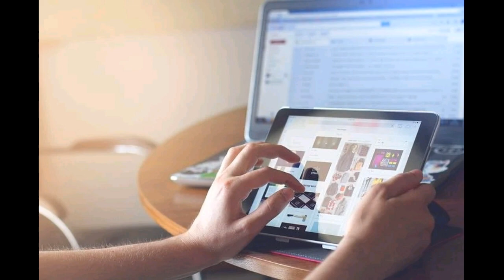क्या Rocky असलियत में था? | Was Kgf's Rocky In Real? | Random Facts | TAF#8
aaj is video m aap dekoge ki kya KGF m dikhaya gya rocky bhai real m bhi koi tha ya koi aadmi ek baar m kitni beer bottles pee sakta hai to video ko end tak jarur dekhe

In this video, facts(rochak tathya/ रोचक तथ्य) you don't know Or facts you never knew. Today you will see this facts video in Hindi |  And Top Engimatic Fact & 20 Most Amazing Facts to see this video And this video is gonna be very interesting so watch the video till the end And I hope you liked the Facts video